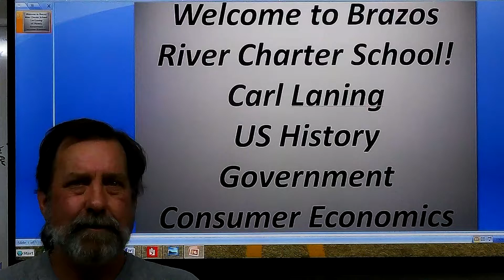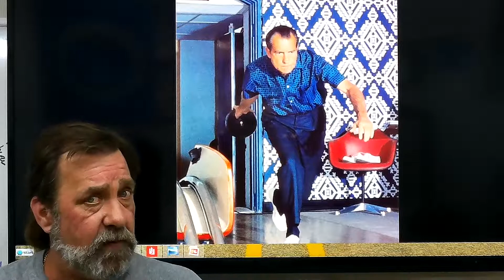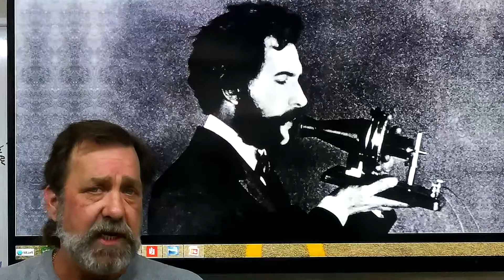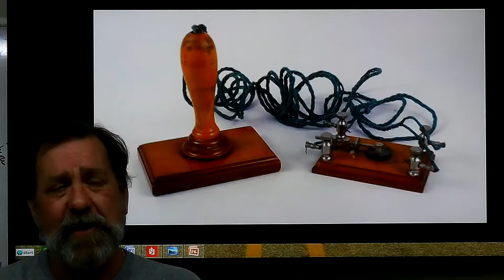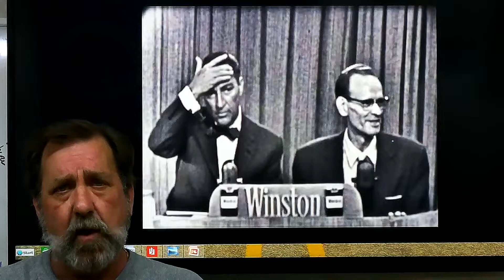This Week in History March 08 - 14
Brazos River Charter School - This Week in History March 08 - 14.

Brazos River Charter School employs innovative and comprehensive learning techniques to provide students with an individualized, focus-based education. Serving grades 9-12, Brazos River Charter School offers flexibility and convenience with multiple schedules per day. Scholars are encouraged to participate in morning or afternoon coursework affording them the ability to garner life skills outside of the traditional educational environment.